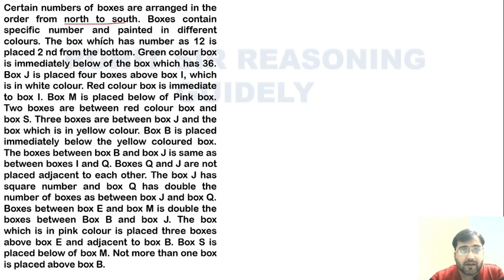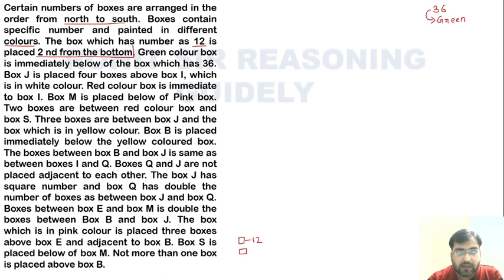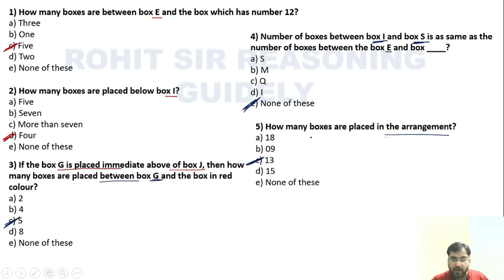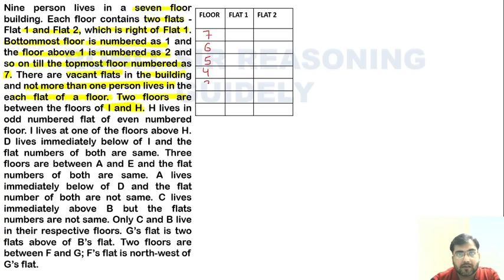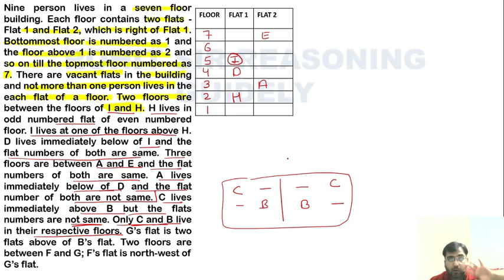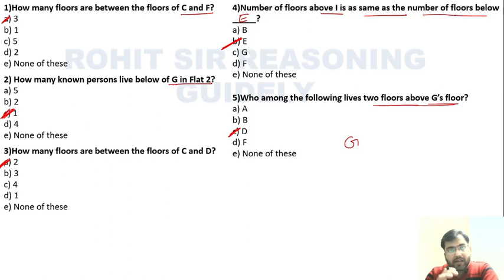CERTAIN NUMBER OF BOX & FLOOR AND FLAT BASED PUZZLE | IBPS RRB CLERK MAINS 2020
⇒ Click here for All in One Ultimate Xpress Package for Bank Exams 2020 (Live Batches + Video Courses + Mock Tests)

Free Classes Schedule With PLAYLIST Links From 19th Oct 2020

✿ Morning Shows:
05:00 AM - Trick of This Week Playlist
06:30 AM - Daily Current Affairs by Abhijeet Sir Playlist
08:00 AM - The Hindu Editorial Analysis by Narendra Sir Playlist

✿ IBPS PO/Clerk Pre+Mains Exam 2020:
09:00 AM - Reasoning by Sachin Modi Sir Playlist
10:00 AM - Maths by Amit Pandey Sir Playlist
11:00 AM - General Awareness by Abhijeet Sir Playlist
12:00 PM - English by Naren Sir Playlist

✿ IBPS PO/Clerk | IBPS RRB | SBI Mains 2020:
01:00 PM - Computer by Yogesh Sir Playlist
02:00 PM - Maths by Mahipal Sir Playlist
03:15 PM - Maths by Amit Sir Playlist

✿ IBPS RRB PO/Clerk Pre + Mains 2020:
04:00 PM - Reasoning by Rohit Sir Playlist
05:00 PM - English by Ratnesh Sir Playlist
06:00 PM - Maths by Minakshi Ma'am Playlist

✿ RBI Assistant/IBPS PO Mains 2020 Exam 2020:
07:00 PM - Reasoning by Rohit Sir Playlist
08:00 PM - English by Ratnesh Sir Playlist
09:00 PM - Maths by Mahipal Sir Playlist

10:00 PM - GA By Abhijeet Sir Playlist